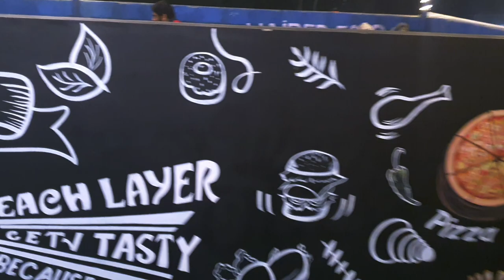Haider foods | Rooftop ki shandar opening | 28th anniversary | fried rice | zinger | fish | bbq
Haider food | Rooftop ki shandar opening | 28th anniversary | fried rice | zinger | fish | bbq